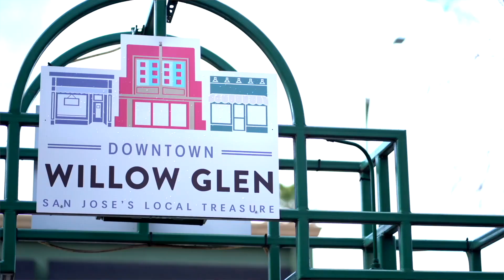Willow Glen Executive Oasis | 1091 Franquette Ave San Jose, CA 95030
The finest materials, exquisite craftsmanship, and technology create an executive oasis in Willow Glen! Incredible remodel finished in 2018, catering to most any lifestyle is a must see to appreciate.

Generous living space for relaxing or entertaining on a grand scale. Imported Italian woodgrain tile floors, most radient heated. Soaring cathedral ceilings and 15 ft glass doors, no obstruction to the rear yard!

Incredible kitchen with professional appliances plus integrated custom features. A true cosmopolitan feel, first floor master is awe inspiring with 20-foot cathedral ceiling & 9-foot glass doors. Spa-inspired master bath & dressing area plus 3-way shower system. Escape to bright & airy loft area up lighted stairs w/ glass-panel railing.

A swivel bookcase hides the opening to the generous laundry room. Large lot, extensive patio, salt water pool, and spa, 3 car fully insulated detached garage, tons of storage! Steps to downtown Willow Glen shops & dining, easy commute, California living at its BEST!

Presented by Amy McCafferty at Golden Gate Sotheby's International Realty